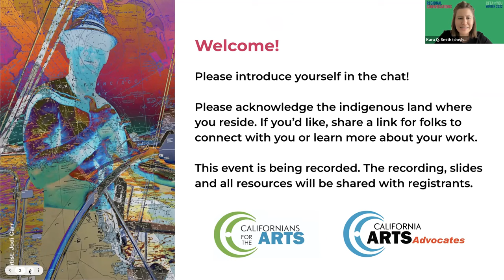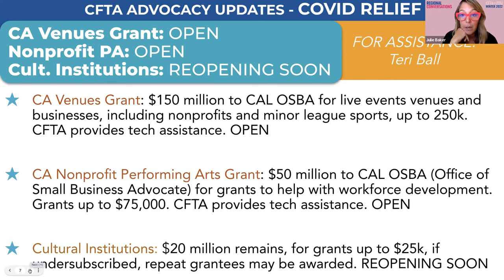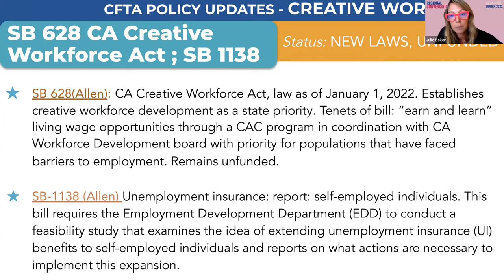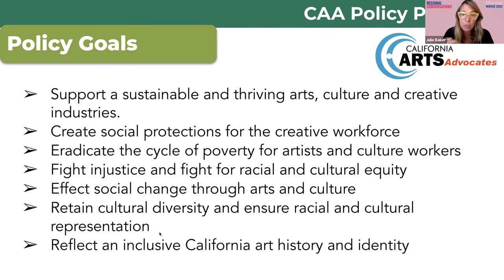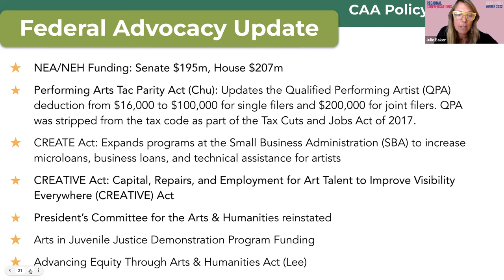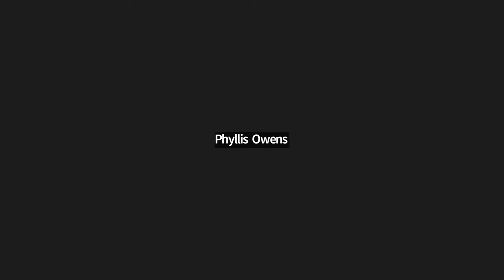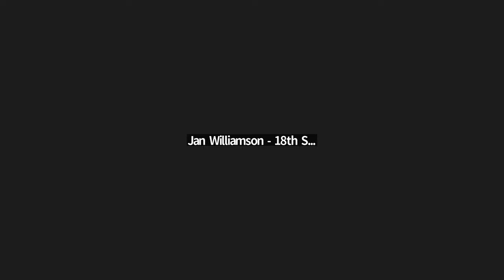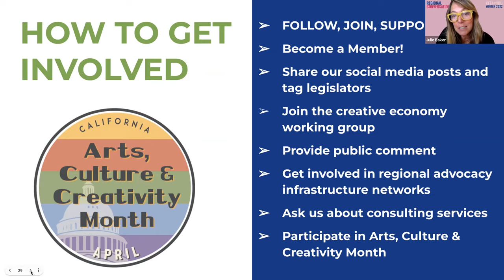Winter Regional Conversations 2022- Southern California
Regional Conversations are convenings that take place across the state of California, organized by Californians for the Arts. They bring together artists, arts organizations, creative workers and businesses, and supporters of arts and culture to hear updates on legislation affecting the sector, to learn about advocacy, and to share what is impacting arts and culture in each community.

The program began in response to COVID-19 and its catastrophic impact on arts and culture as a way to quickly disseminate information and to speak to colleagues in each region about business model shifts, funding sources, and reopening challenges. These issues continue to be pressing as recovery from the impacts of the pandemic has only just begun and funding is still being distributed.